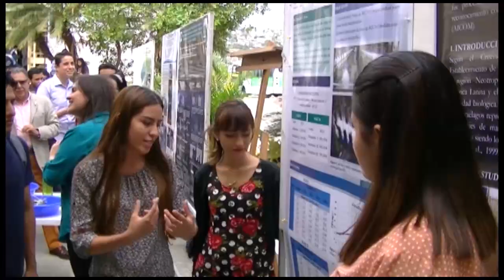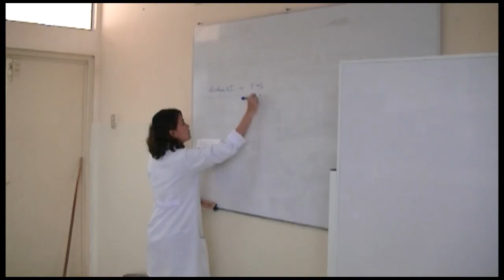Aniversario 49 - Facultad de Ciencias Naturales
Video Presentado en el Aniversario 49 de La Facultad de Ciencias Naturales de la Universidad de Guayaquil.